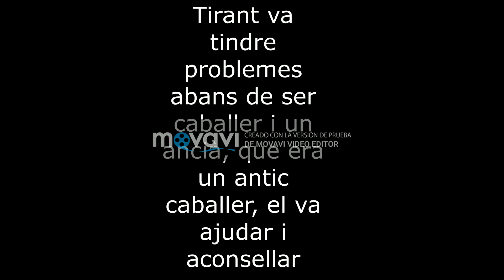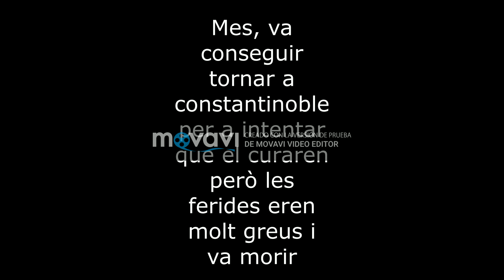MICE_VAL_BKTSEBACF_06 ''TIRANT LO BLANC''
Alumnat de 3er de ESO Frank Ibiza , Daniel Sempere
LA PURÍSIMA, Alzira, València
Resum del libre tirant lo blanc amb imatges